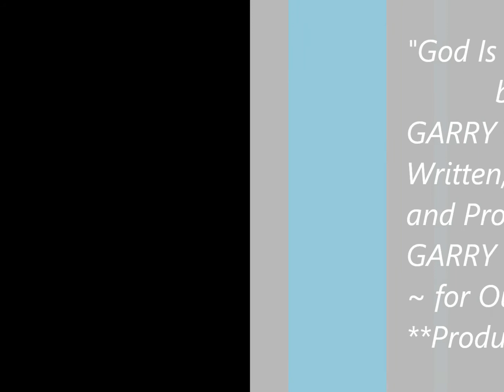"God Is So Good" (2013 Picture Video)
Mid-Tempo Old School Soul Pop Jazz Gospel Track! Feel good music. Warm, melodic and nostalgic. A simple laid back sing along song! Dynamic stabbing horns and a catchy keyboard solo with great vocals harmonies take this song over the top making it a classic contemporary gospel hit!
"God Is So Good" Winner of The Indie Music Channel Award 2013!
As usual during recording sessions for a new album, i am constantly on the keyboard (or the guitar) looking for new riffs and melodies! I started playing the chords on the piano and the song just came to me as if it was waiting to be written, and was written in about 20 minutes. There was a bridge in the song but i decided to take it out to keep it's simplicity! This is probably my favorite song on the "Breakthrough" album because of it's old school Doo-Wop late 60's, early 70's style. (which i love) It has happy feel good overtones to it. It puts you in a relaxed, laid back kinda mood. More importantly, it speaks of the overall goodness of God and a sincere love and appreciation of his goodness toward us. This song is very personal because it's me expressing how i feel about my God and inviting all others to recognize and appreciate his goodness to them as well. And to express that love and appreciation to God unashamedly through a simple love song to him!  "God Is So Good"

Words & Music by Garry Moore
G.Moore Music Inc, ASCAP 2012.

( Chorus )
God is so good and i love him
he's always good and you know it
give him the praise every day cause
you know you should better show it
( 1st Verse )
when i rise in the morning time
i thank the lord
he kept me through the night
hear the birds singing in the trees
sing praise to God in their melody
( Chorus )
i've got to tell the world
give him the praise everyday cause
( 2nd Verse )
all my life he's protecting me
from the snare of the enemy
i'm still here in this christian race
all that i am i am by his grace
( Chorus )

( Fender Rhodes Solo )

Written, Arranged and Produced by Garry Moore
for Outreach Productions! / Last Days Records.
SONG CREDITS...
All music and vocals performed
by Garry Moore...
Piano, Fender Rhodes, Strings, Rolland Horns, Synth Flute,
Guitars, Bass, and Drum Programming by Garry Moore...
All lead and background vocals by Garry Moore...
Recorded at "Sheet Music Factory Studio" Mt. Vernon Illinois...
Engineering by Mark Sheets...
Mixing by Mark Sheets and Garry Moore...
Mastered by ML 4000 and "The Sound Lab" Pennsauken,
New Jersey USA.. Disc Manufacturing by Disc Makers...
"God Is So Good" from the 2012 Cd "Breakthrough" available
at itunes, amazon, rhapsody cdbaby and all major digital mp3
stores worldwide! **Music FaDa World Trademark**